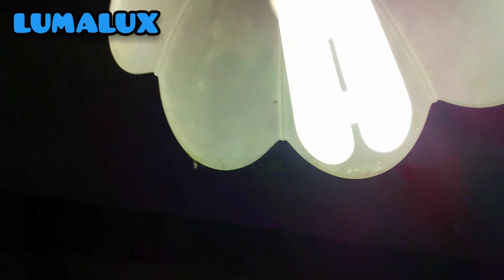Récupération d'ampoules et/ou starters #21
Salut. Dans cette vidéo, je vous montre et je teste des ampoules que j'ai récupéré dans des bacs de recyclage.